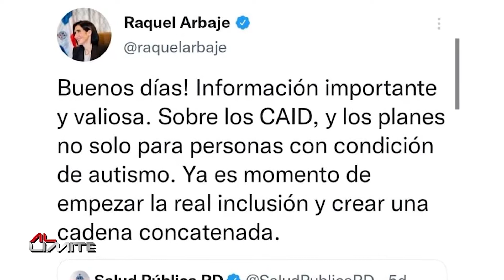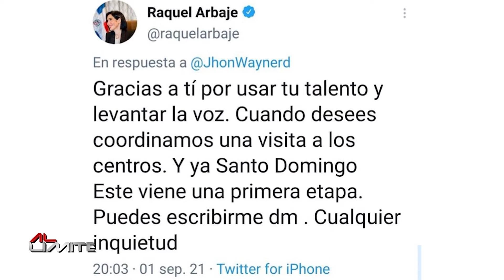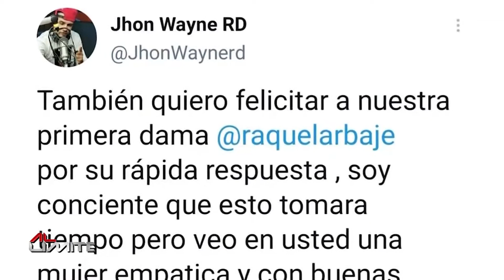ENTREVISTA JHON WAYNE EN AL LÍMITE CON RAFAELINA BISONÓ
JOHN WAYNE ES UN JOVEN RAPERO DOMINICANO, CON UN GRAN TALENTO PARA ESCRIBIR CANCIONES, QUE SOBRE TODO LLEVAN UN MENSAJE, CON DENUNCIAS, CRITICAS SOCIALES, O TEMAS VIRALES DE LA REALIDAD COTIDIANA DE REPUBLICA DOMINICANA.